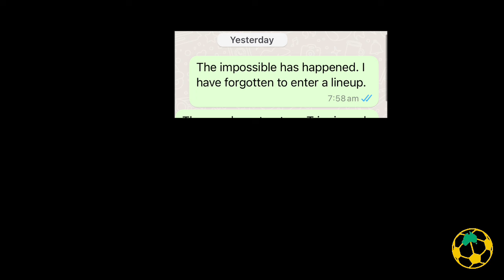Episode #53- Saving Rivals & Getting Lost on Sorare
A special episode this week as Simon makes the long trip north to sit on the velvet couch with Alistair for a long overdue episode of Sorare Downunder! Lots to discuss- we have a new structure (straight from uncle Barry), rivals is dead, there's dogs aplenty, Simon predicts the future and we generally just act silly on a couch.